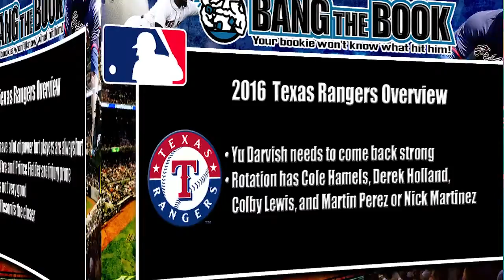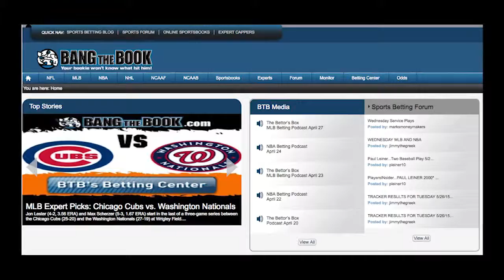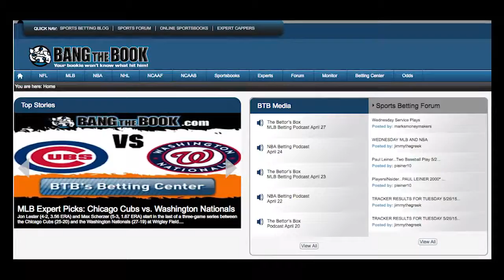2016 Texas Rangers MLB Betting Odds Statistics and Predictions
What a strange season it was for the Texas Rangers. They won the American League West despite a 36-40 record in divisional play. Only Toronto had a better record against teams with winning records in the American League. The Rangers, thought to be a bit of a long shot, became Trade Deadline buyers and finally pulled the trigger on a Cole Hamels deal. Rookie skipper Jeff Bannister’s team was just a few outs away from a berth in the ALCS.